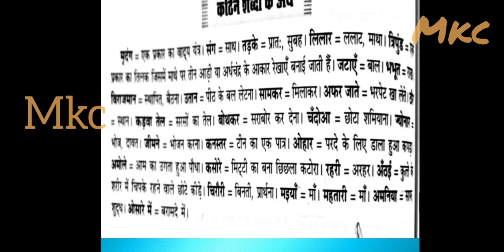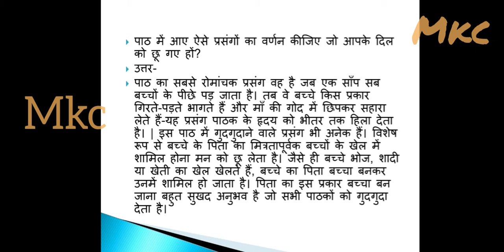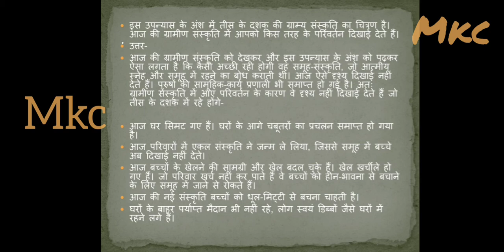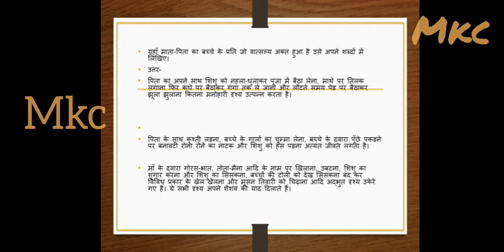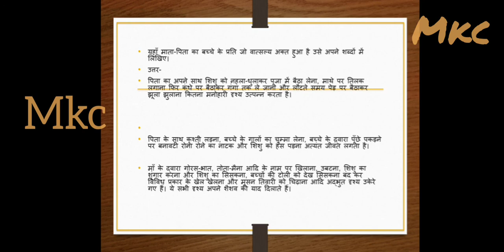माता का आँचल class 10 /माता का अंचल महत्वपूर्ण प्रश्न उत्तर क्लास 10ं